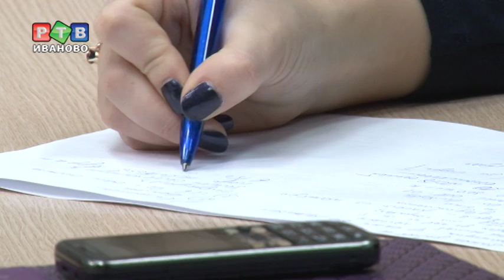Дадут всем, но не сразу